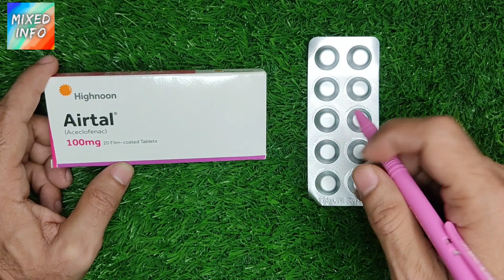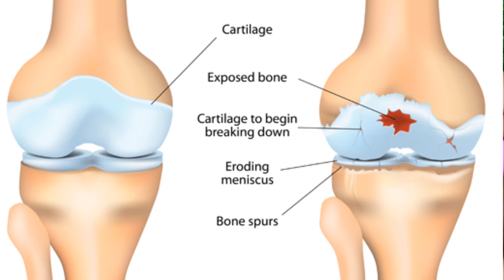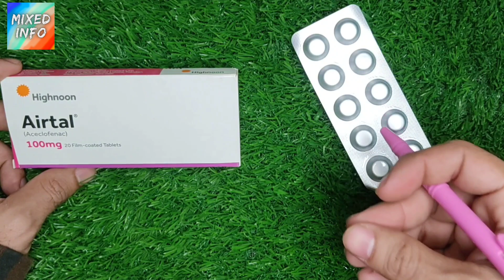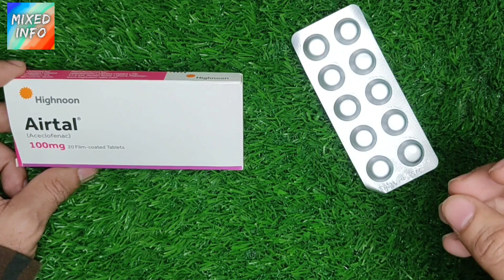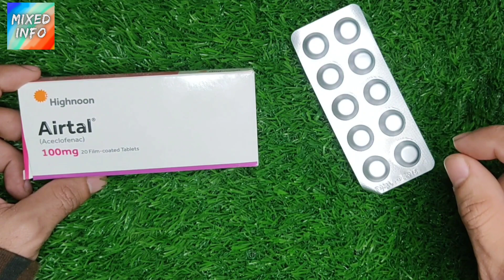Airtal Tablet Uses In Urdu | Airtal Er Tablet Uses In Urdu | Airtal 100 mg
In this video i will review airtal tablet in urdu hindi.Airtal tablet is a pain killer tablet used to treat ankylosing spondylitis,rheumatoid arthritis,Osteoarthritis,bone pain etc.Airtal is available in two strenghts airtal 100 mg and airtal er as 200 mg tablet.I will talk about airtal tablet uses,benefits and side effects in urdu.I will also explain about airtal tablet dosage,contraindications and how to use airtal tablet.So here is full honest review of airtal tablet hope you will like it.

Queries About Airtal Tablet;
airtal
airtal tablet uses
airtal tablet uses in urdu
airtal er tablet uses in urdu
airtal tablet 100mg uses in urdu
airtal tablet side effects
airtal side effects
airtal tablet dosage
airtal tablet how to use
airtal tablet price
airtal 100 mg
airtal 100 mg tablet uses
airtal 100mg tablet uses
airtal 200mg tablet uses in urdu
airtal 200mg
airtal tablet ke fayde
airtal er 200 mg
airtel tablet k fayde
airtel tablet uses in urdu